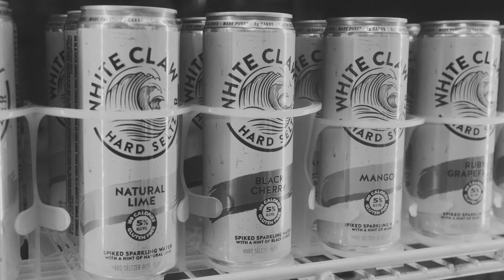White Claw Hard Seltzer: Refreshing Sparkling Water with Alcohol. Roller Girl.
White Claw Hard Seltzer haalt zijn inspiratie uit de legende van de White Claw Wave - wanneer 3 perfecte kammen samenkomen om een moment van pure verfrissing te creëren. We wilden iets maken dat net zo puur en verfrissend is als dit. Het resultaat? White Claw Hard Seltzer...

White Claw Hard Seltzer s'inspire de la légende de la White Claw Wave - quand 3 crêtes parfaites se rejoignent pour créer un moment de pur rafraîchissement. Nous avons voulu faire quelque chose d'aussi purement rafraîchissant que cela, le résultat ? White Claw Hard Seltzer